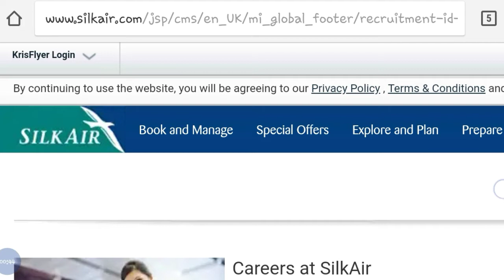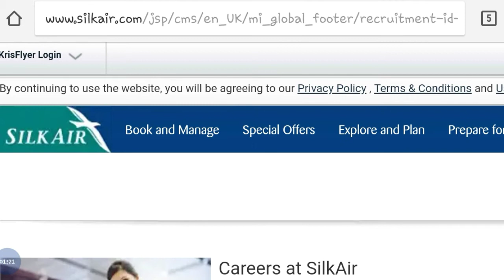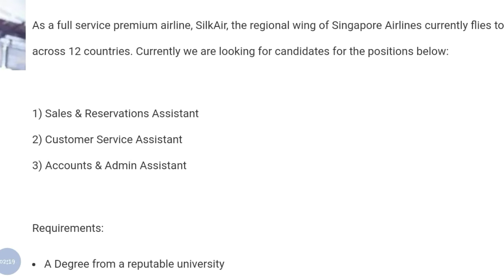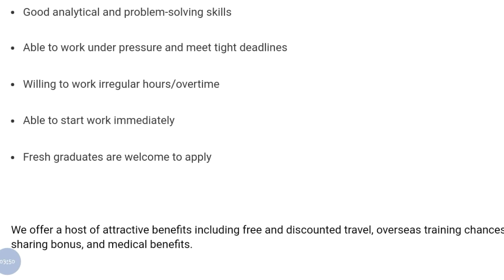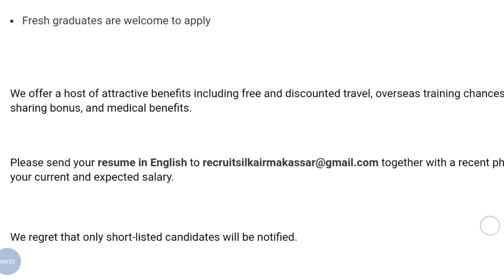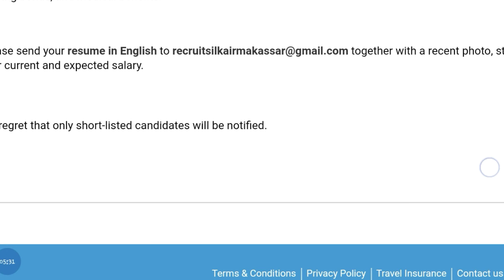Silk Air Jobs | 12th pass jobs | Cabin Crew Jobs | Singapore Airline Job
Hey guys!

Silk Air Jobs | Cabin Crew Jobs | Singapore Airline Job | Government Job |Private company Job | Latest job information| Sarkari Nakri  Check my all latest videos subscribe my channel for watch more video and support this channel.